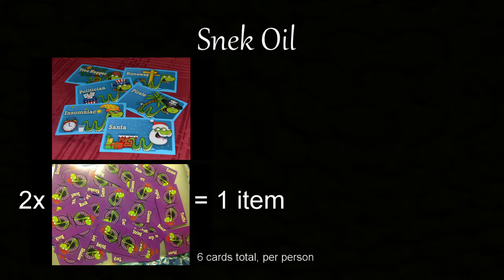Snake Oil #1 : Employee of the Month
Be sure to come back for the punishment in part 2! It's a great one! We had fun playing this game and hope you all enjoy it also!
Nate has a new Instagram! So make sure to follow him!